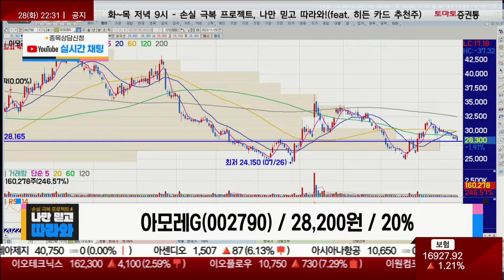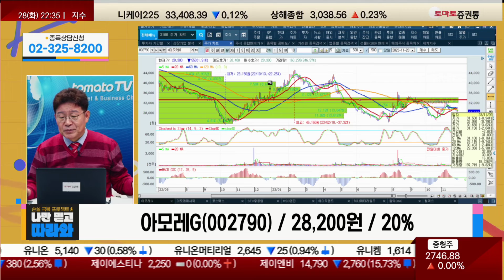올해 화장품주 모멘텀 종료 / 아모레G(002790) [박준현 운용역_나만믿고 따라와]